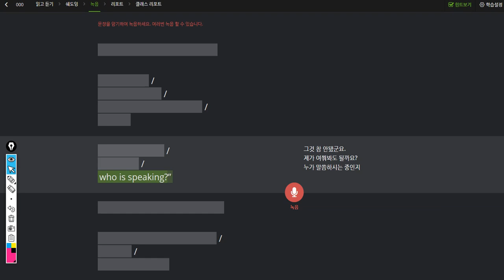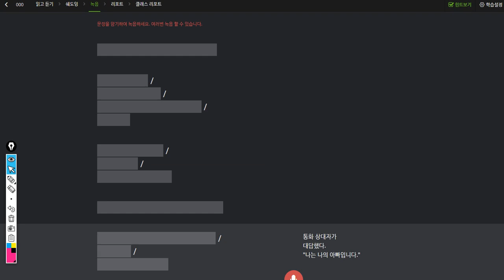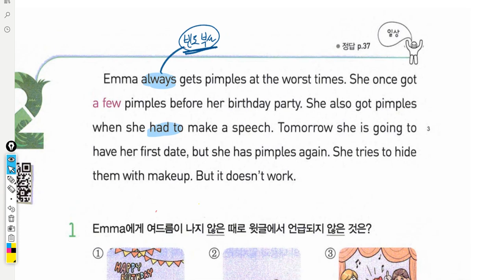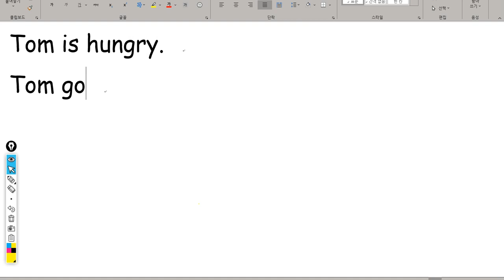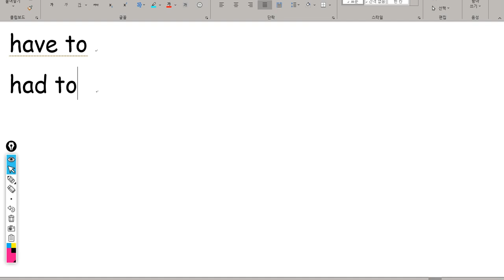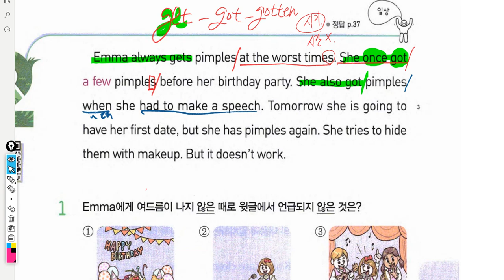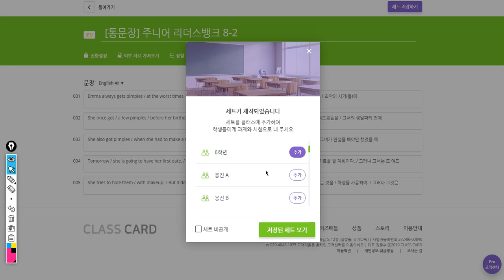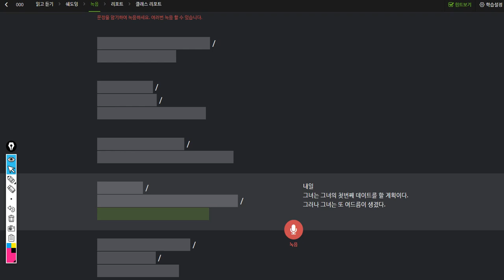초6 2019 10 14